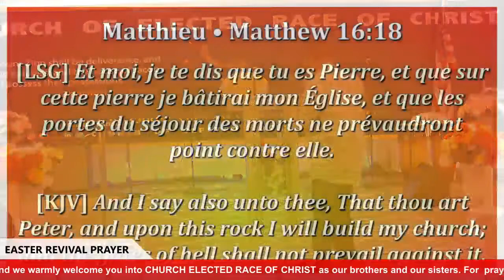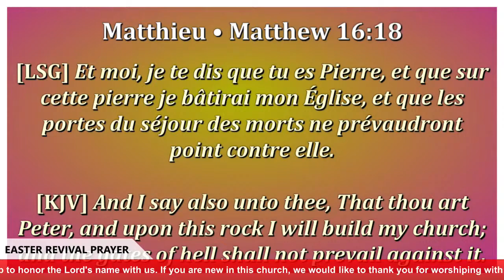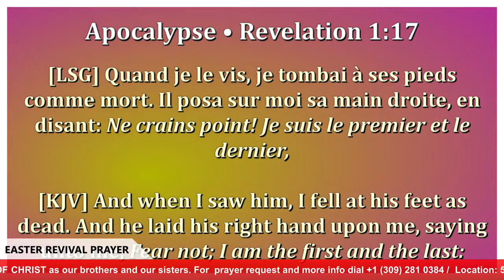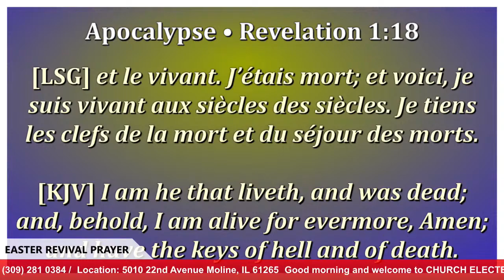THE BLESSING OF REDEMPTION - PASTOR EMILE ABAYA